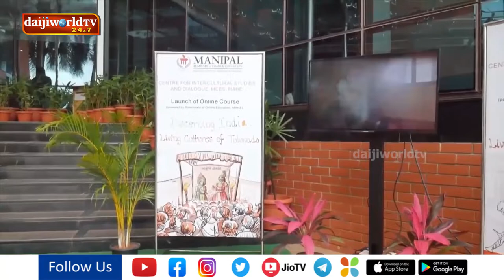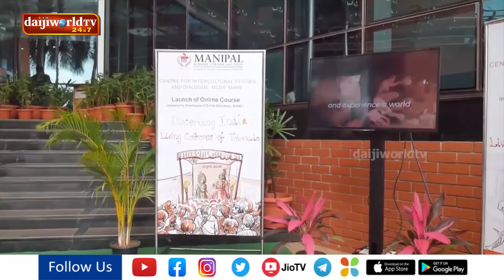MAHE to conduct online course, 'Discerning India: Living Cultures of Tulunadu' by CISD